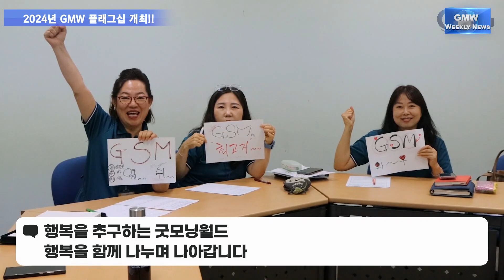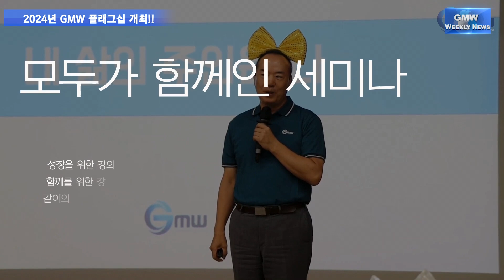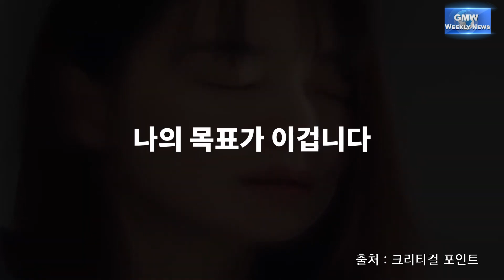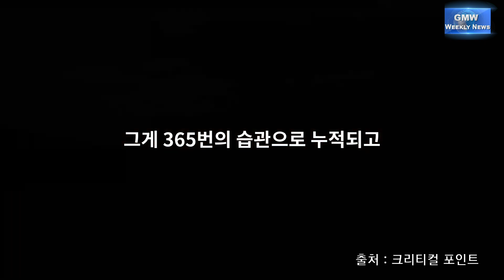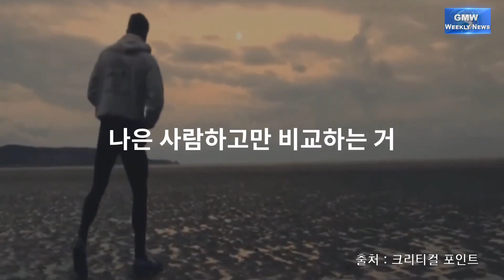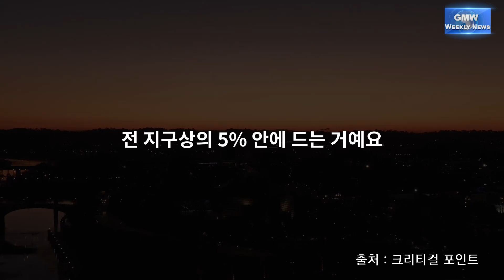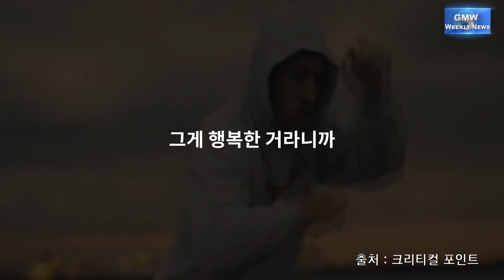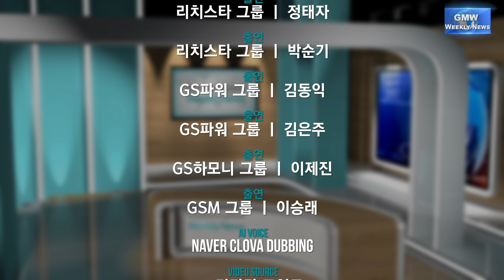2024년 8월 전반기 굿모닝 주간뉴스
- 8월 전반기 뉴스 (플래그십 세미나 등)
- 굿터뷰 (GS하모니 이제진)
- 굿모닝 1분 건강